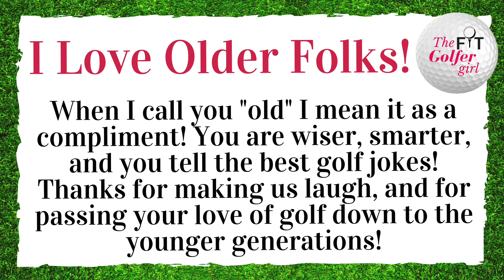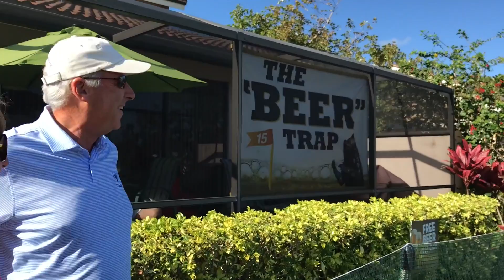Old Folks' Golf Jokes - Episode 2 Larry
Old folks tell the best golf jokes! Join me on a journey to find the funniest old folks and their hilarious golf jokes all over the world!

This week's old folk is Larry! I met him at PGA National during the Honda Classic. He is the mastermind behind the "BEER TRAP" right at the "BEAR TRAP"!

Get ready to laugh and enjoy the first ever episode of “OLD FOLKS’ GOLF JOKES!

DO YOU WANT TO BE FEATURED IN THE NEXT VIDEO?
Send a video of yourself telling your favorite golf joke (dirty ones are allowed) to my email or via direct message on social media.
The best submissions will be featured in the next episode of Old Folks’ Golf Jokes.

TRAIN WITH THE FIT GOLFER GIRL! ONLINE AND IN PERSON GOLF FITNESS PROGRAMS AVAILABLE: